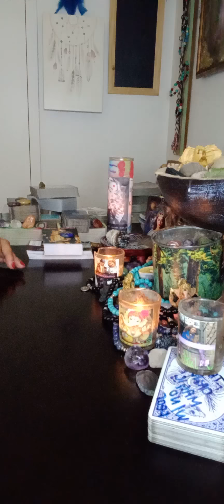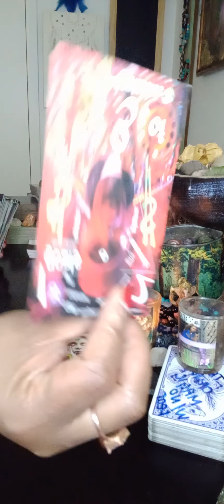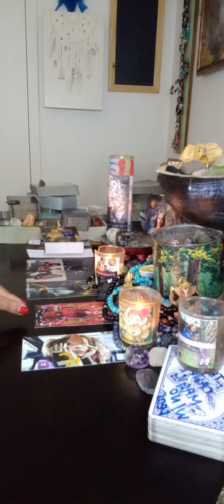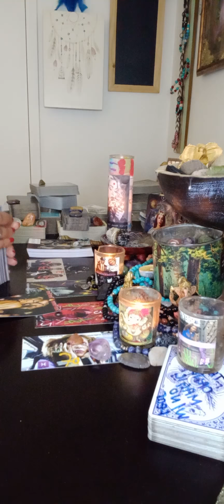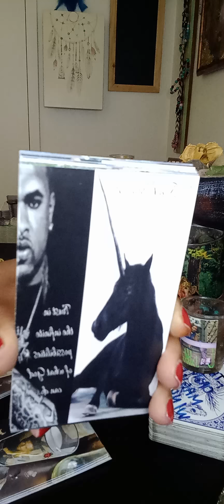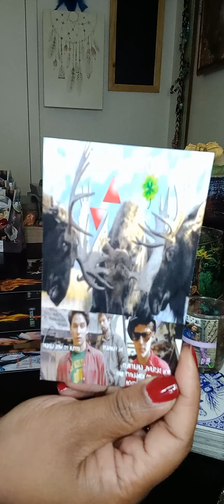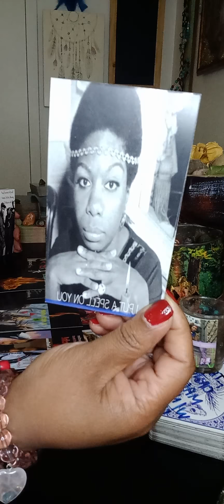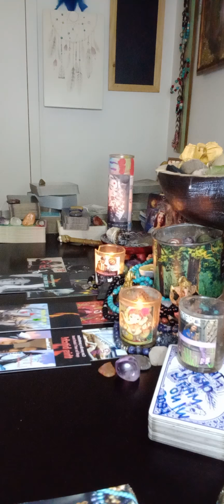Soul Flames 🔥 capricorn tarot THERE'S ALOT OF LIE🐍, MAGIC 🔮 & REAL LOVE INVOLVED IN THIS SF UNION♾